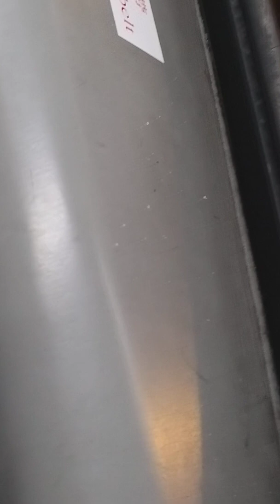PC2890@33常悅道→龍德街